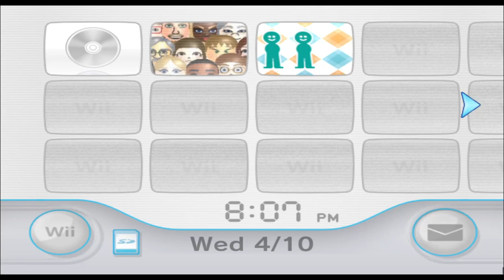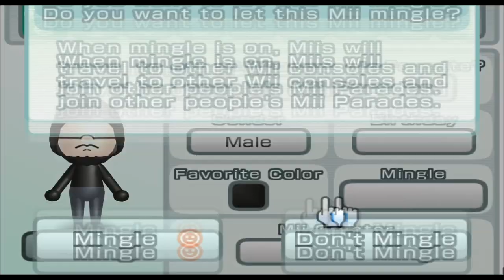Tankman - Tankmen - Mii 2053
why not tankmangirl?

2053/10100

Plaza: 99

Parade: 1952